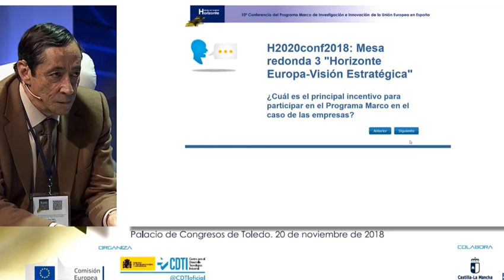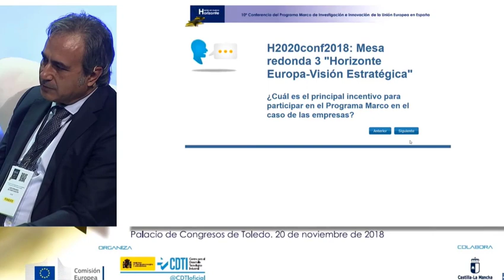Hacia un Nuevo Horizonte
Luis Fernando Álvarez-Gascón, Director General de Secure e-Solutions de GMV y Vicepresidente de la Comisión I+D+i de la CEOE, durante su participación en la 10ª Conferencia del Programa Marco de Investigación e Innovación de la Unión Europea en España, celebrado en Toledo el 20 de noviembre de 2018.